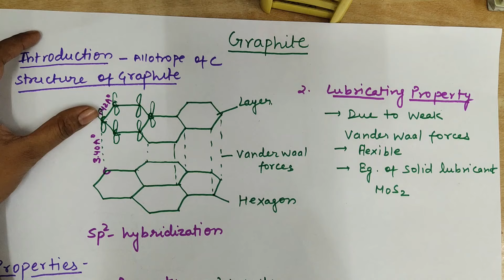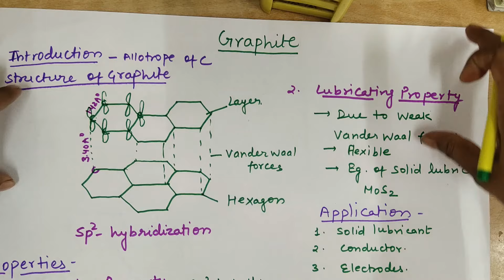Graphite-Structure, Properties and applications- By Dr. Anjali Ssaxena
Graphite- Structure, Properties ( conducting & Lubricating) and applications